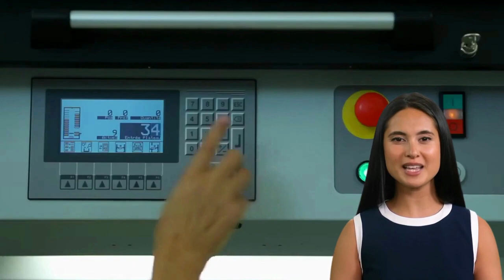Scopri la Maestria degli Orologi Davidoff: Guida Completa ed Esclusiva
Benvenuto nel mondo magnetico degli orologi Davidoff. Questo video è un viaggio esclusivo nell'eleganza senza tempo e la maestria artigianale di Davidoff, un nome che ha ridefinito il lusso e la raffinatezza nell'universo degli orologi.
Dalla loro nascita alla contemporaneità, gli orologi Davidoff sono simbolo di eleganza, stile e precisione. In questo video, esploreremo insieme la storia, i design unici e la qualità inconfondibile che rendono gli orologi Davidoff una scelta prediletta dagli appassionati di orologi in tutto il mondo.
Ti mostreremo la vasta gamma di collezioni Davidoff, dalle classiche alle contemporanee, che riflettono la dedizione alla qualità e l'attenzione ai dettagli. Analizzeremo anche le caratteristiche tecniche che rendono ogni orologio Davidoff un vero capolavoro d'arte.
Inoltre, ti daremo consigli su come scegliere il tuo orologio Davidoff ideale, tenendo conto del tuo stile personale e delle varie occasioni d'uso. Che tu stia cercando un pezzo da giorno o un orologio da sera, Davidoff ha qualcosa da offrire a tutti.
Se apprezzi questo video, condividilo con i tuoi amici e lascia un commento. Ci piacerebbe sapere quale orologio Davidoff è il tuo preferito!